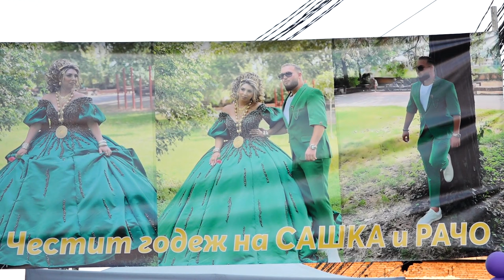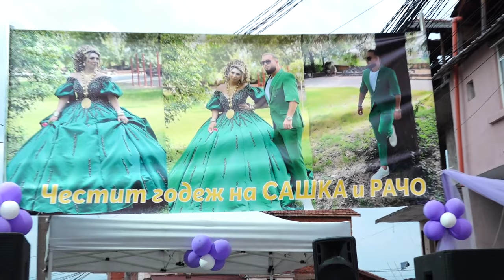Честито на Сашка и Рачо 1 част